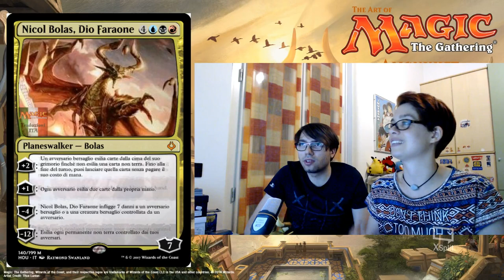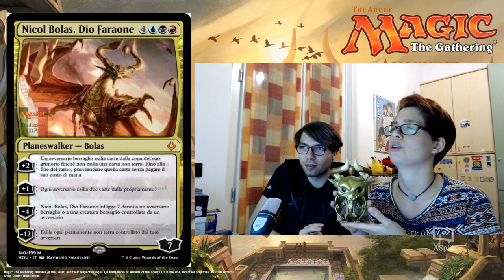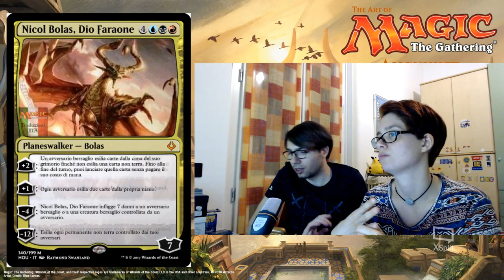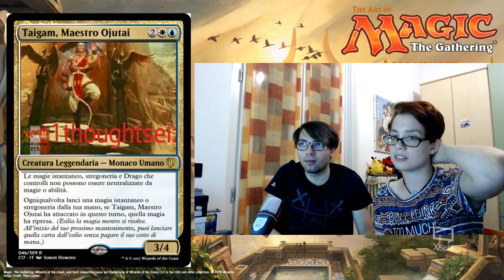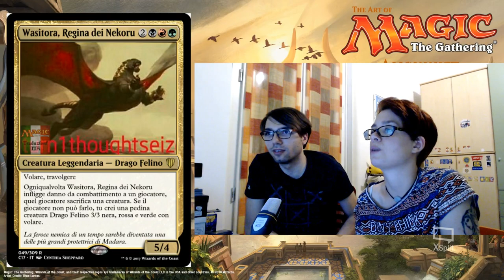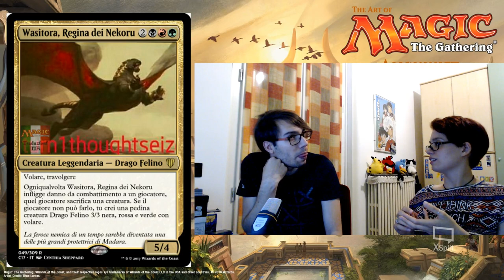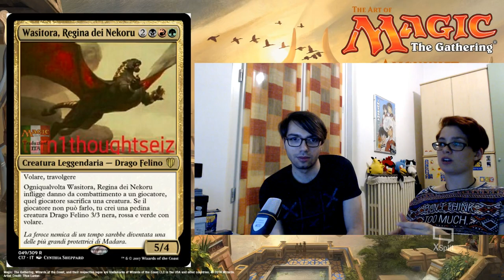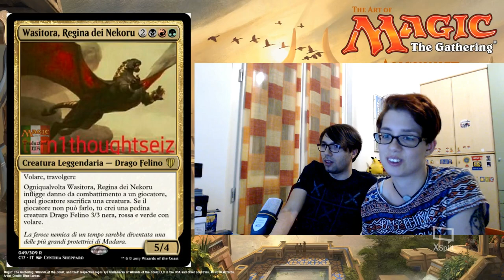Spoiler Hour of Devastation e Commander 2017 + Archenemy Nicol Bolas